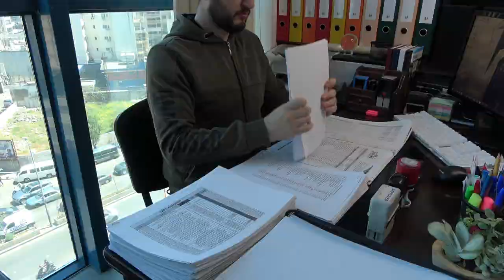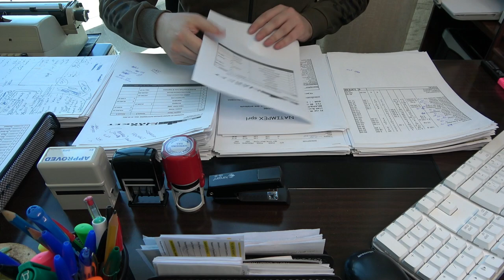Office ASMR: Work With Me | Processing a Pile of Paperwork-Typing-Writing-Printing-Stamping-Sorting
Hi again and welcome to Lonely Office ASMR!

- Use the "Super Thanks" button underneath the video

Timecodes:

0:00 - Typing + Writing + Printing + Stamping
21:18 - Sorting Paperwork